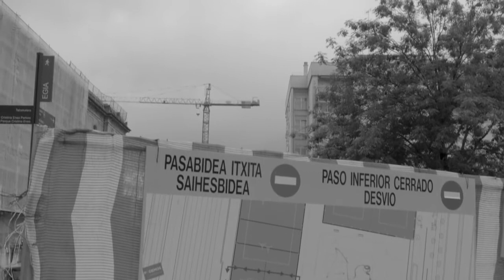Egin dugu 04Kontratazio publikoa